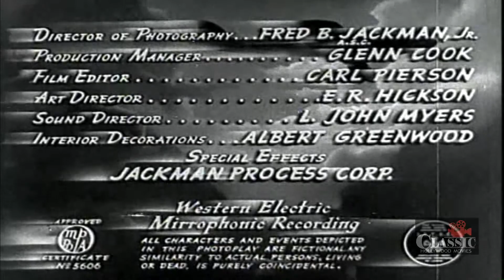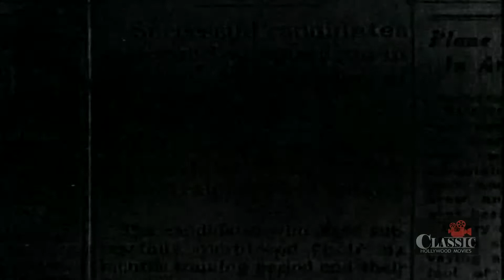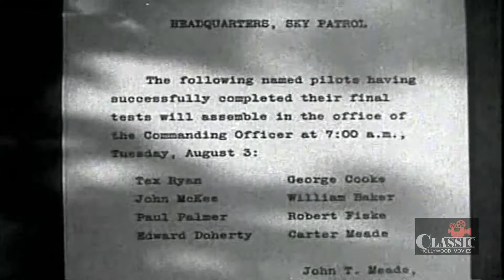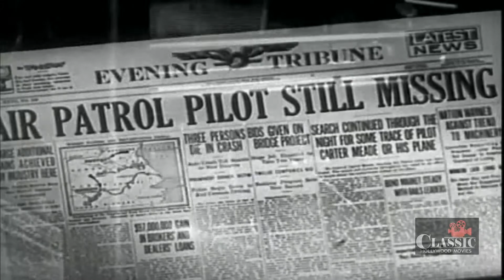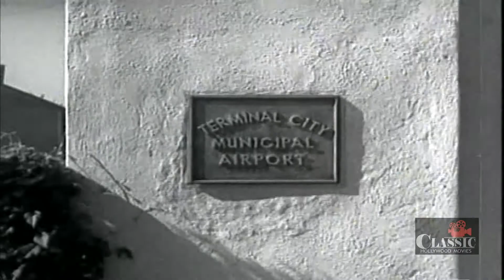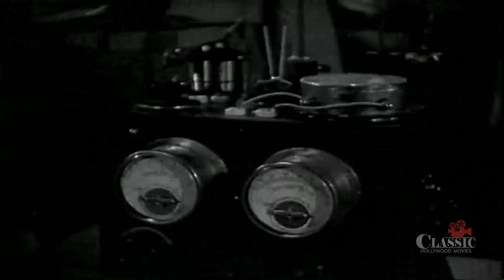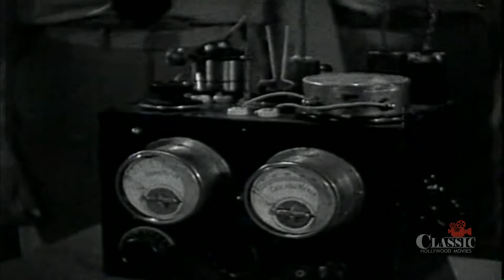Sky Patrol (1939) | Full Movie | John Trent | Marjorie Reynolds | Milburn Stone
"Tailspin Tommy" Tompkins and "Skeeter" Milligan are training young U. S. Army fliers for the newly-formed 'Sky Patrol,'a branch of the Army Reserves which operates along the borders and coast-lines, on the lookout for smugglers. Carter Meade, whose father is the Colonel in charge of the patrol, has a terror of firing guns and his father insists he conquer this fear. Tommy sends him out on patrol, on orders from Washington D. C., to stop any unfamiliar aircraft. Carter challenges an unmarked amphibian plane, which opens fire on him. Carter, afraid to shoot, bails out as his plane is shot down. Carter is missing, and Tommy and Skeeter are searching for him and the mysterious airplane.

Director: Howard Bretherton
Writers: George Waggner, Norton S. Parker
Starring: John Trent, Marjorie Reynolds, Milburn Stone